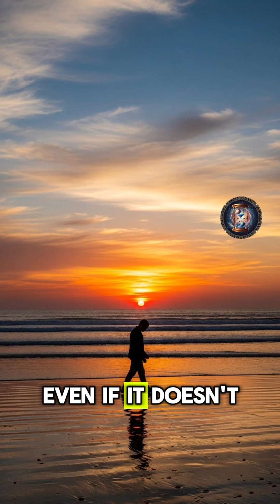The Universe Has No User Manual!